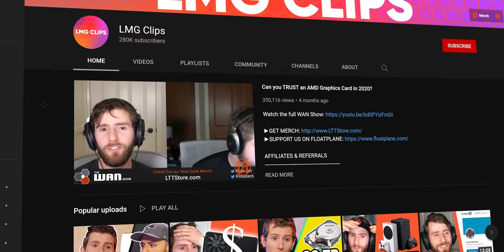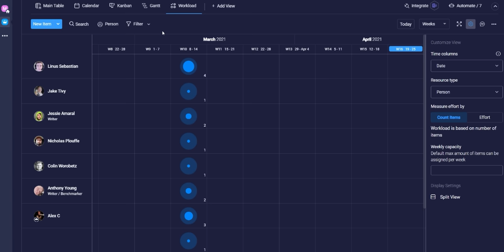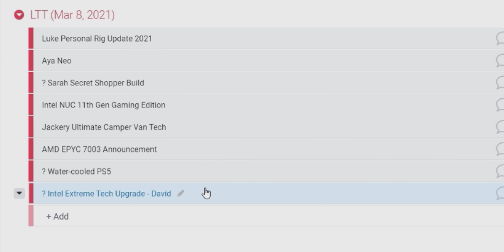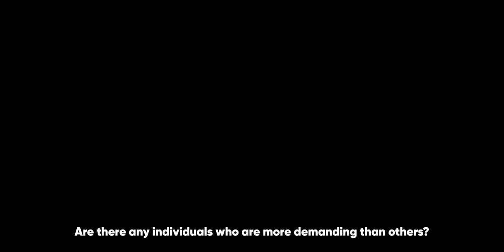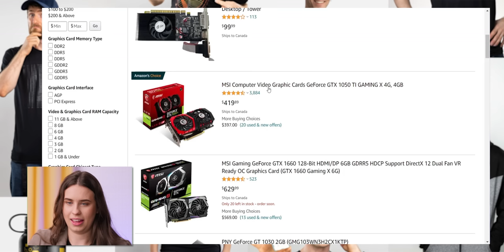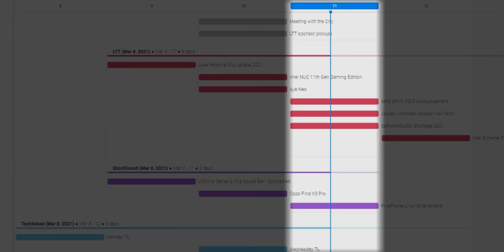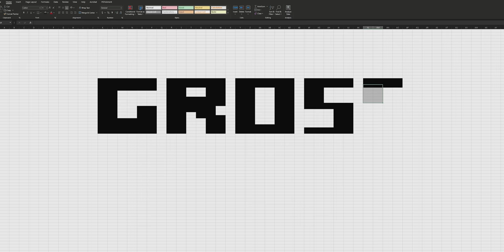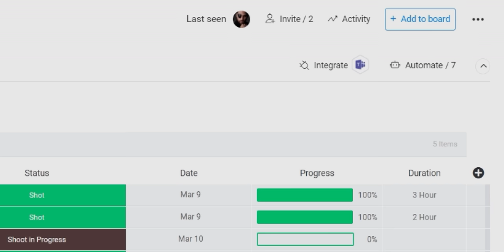Running a YouTube Business is EASY (just kidding)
In this video, we follow a typical week at LMG as the team works to shoot all the Linus Tech Tips, ShortCircuit, and TechQuickie videos that our fans expect.

CHAPTERS
0:00 Intro
0:29 Tuesday
7:42 Wednesday
11:29 Thursday
16:35 Friday
18:55 Conclusion